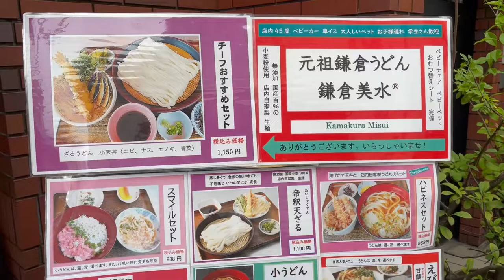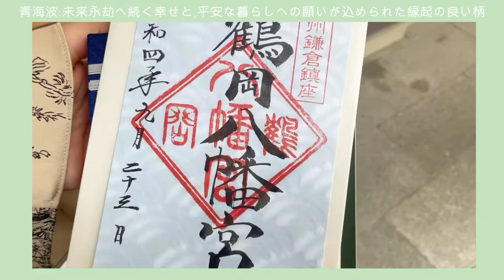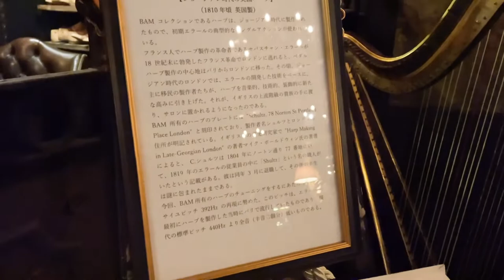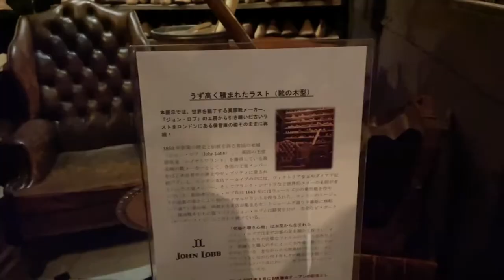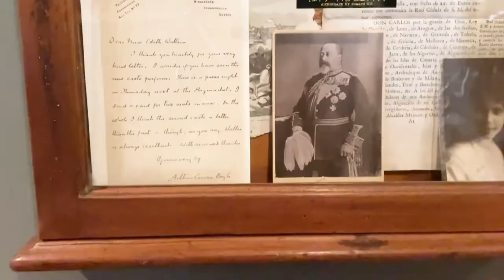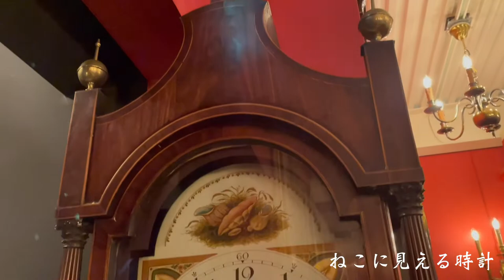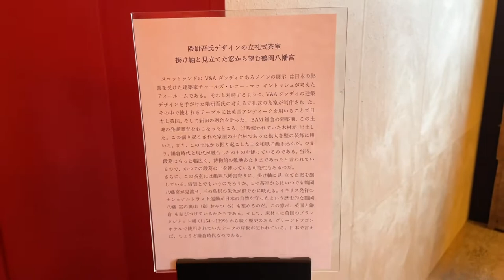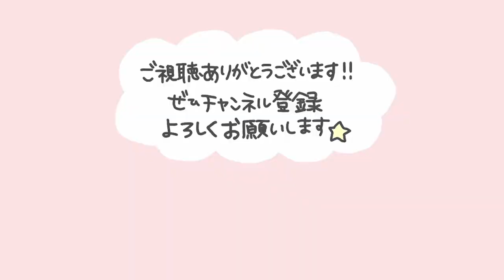【初日レポ】英国アンティーク博物館 / 隈研吾 / BAM / 鎌倉 Vlog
こんにちは。PauPopoです☁️
まさに眼福とはこのことでした…！
駅からも近いので鎌倉に行った際はぜひ行って見てね🐱🐰✨
【英国アンティーク博物館】